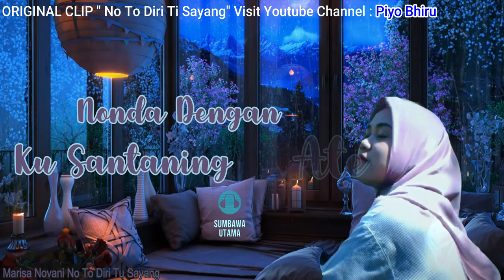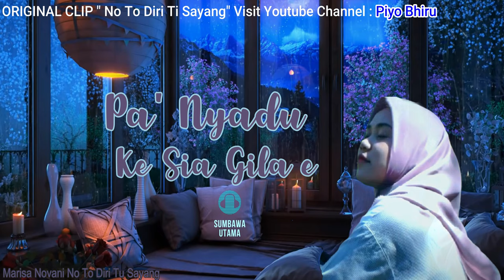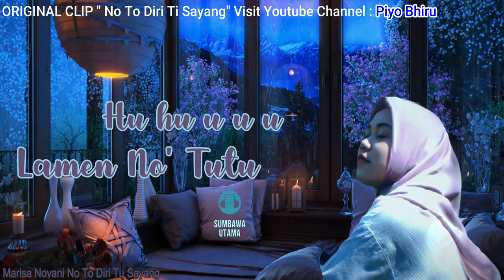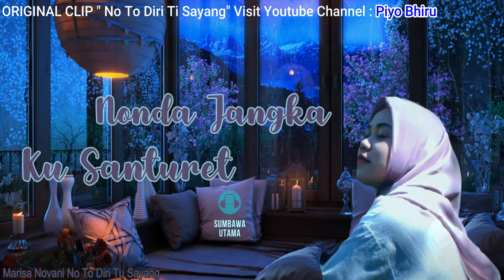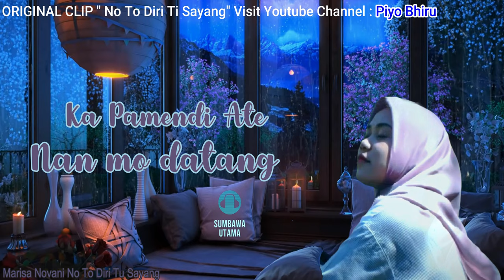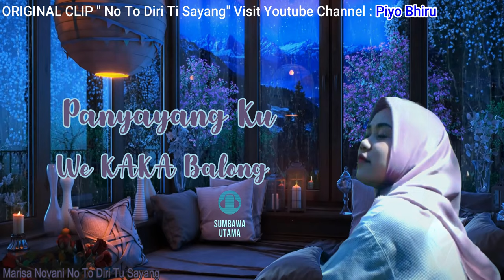Lagu Sumbawa No To Diri Tu Sayang Rain Cinematic 4K HD Video Lyric